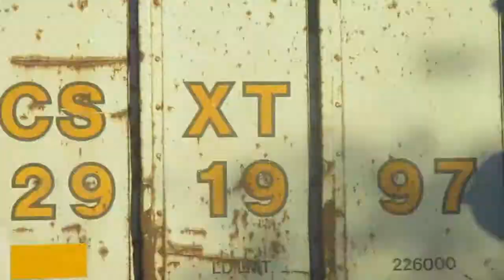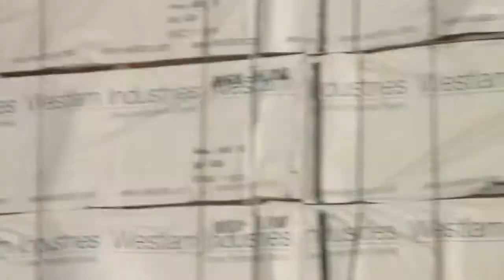CSX 7835, CSX 899, CSX 612, and CSX 7742 pull a CSX Mixed Freight through Tanner, AL (ARFP)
Went out railfanning after class today, and this was my first catch of the day. It was easily my best catch of the day, since it had a Dash-8 leading an ES44AH elephant-style, with an AC60CW and another Dash-8 behind that.

Sorry about my camera failing to focus, BTW.